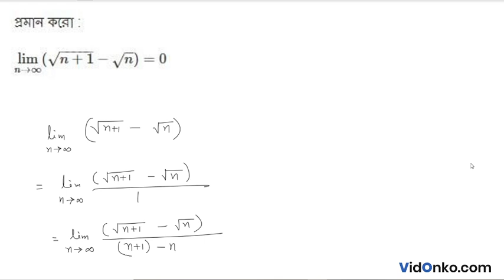West Bengal Board Class 11 Mathematics Book Solution in Bengali-S N Dey Exercise Question: 29.4.4(i)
Get free Maths book video and PDF solutions in Bengali for S N Dey. Free answer and explanation through video for question 29.4.4(i), of Chapter Limit from S N Dey followed for Class 11, West Bengal Council of Higher Secondary Education (WBCHSE).